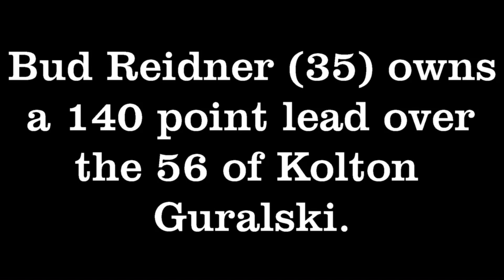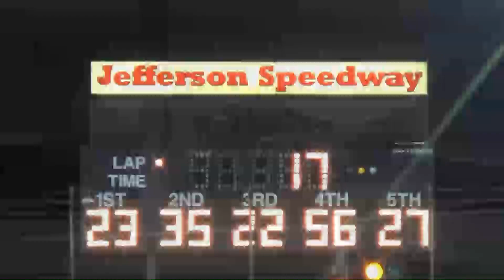Jefferson '19 - Hobby Stock Feature From September 7, 2019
Three and four-wide racing can be seen in this video.